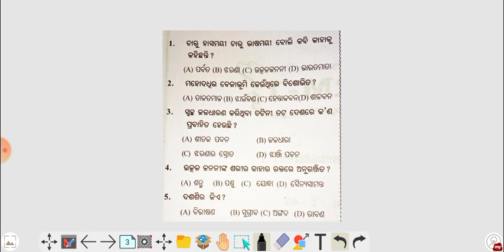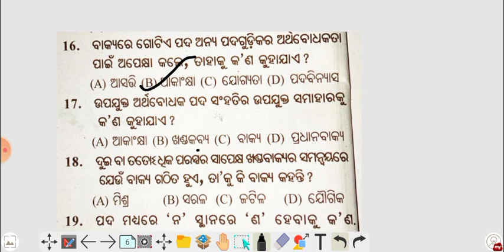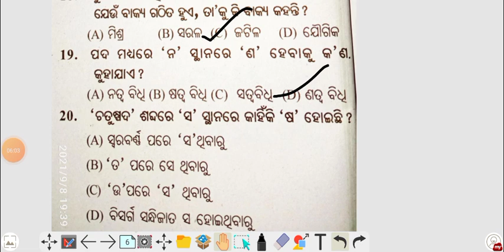Fa1 Exam 2021 Sample paper MIL Odia||FA-1 Exam 2021 ||10th class fa1 question paper 2021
Hlw Students This Video Is About

Mil 10th class fa1 sample papers
FA-1 Exam 2021
FA 1 MIL Question Paper
10th class fa1 question paper 2021
10th class formative assessment 1 2021
Fa1 Exam 2021 Sample paper MIL Odia
10th class fa1 question paper 2021 odia
fa1 exam questions
Fa1 exam papers for class 10
Formative assessment
formative assessment 1 question papers for class 10
10th class fa1 exam question paper
Mil fa1 question class 10
Mil formative Assesment exam question
10th class mil fa1 from saurav
saurav test paper fa1 exam questions
Fa1 mil question from saurav
fa1 exam questions
fa1 exam 2021 mil
mil fa1 exam questions 2021
10th class mil fa1 exam questions from saurav